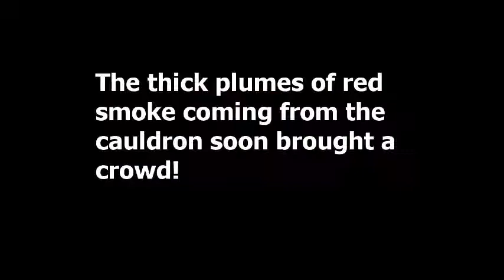Witches Found In Washington Tyne And Wear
The Washington Gazette has been informed that Devils Wood situated between Oxclose, Lambton and Ayton has become host to a coven of local Witches.
The four Wiccan witches had soon amassed a curious crowd thanks to the plumes of thick red smoke emerging from their cauldron. Accompanied by the putrid smell of whatever potion they were brewing.
The Washington Gazette approached the crowd for further details, "When I could smell manky feet and my Lass still had her shoes on, I had to come investigate! That's when I started to follow the smoke trail and ended up here. Mad isn't it? Takes all sorts I suppose" commented Will Tikal, 27.
During a break in the proceedings, the Washington Gazette approached the group of Wiccan witches for some information on what their purpose was in the wood. They declined to give a comment and quickly returned to their cauldron.
More on this spellbinding story as the smoke clears.